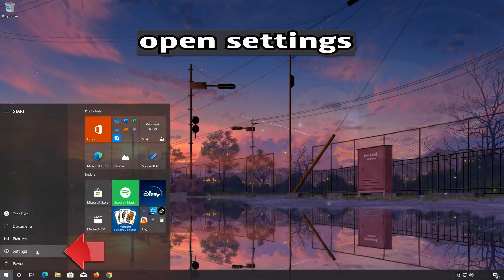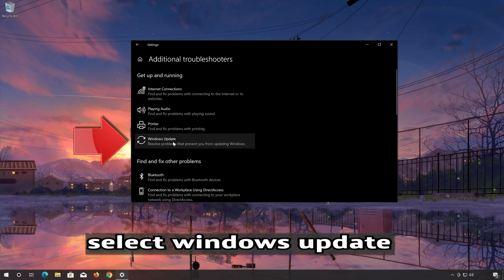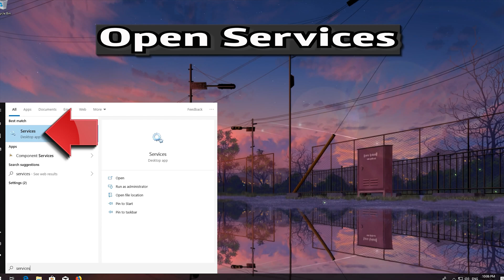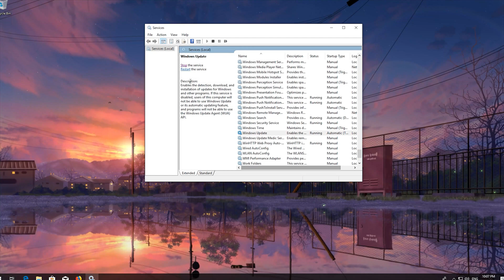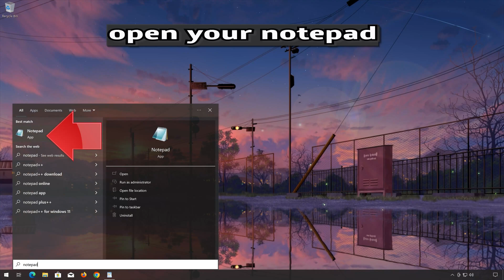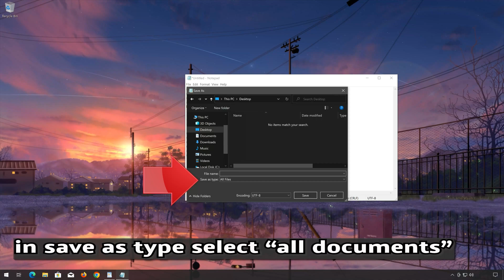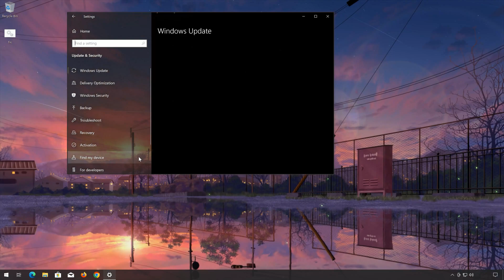Fix Update KB5050081 Not Installing In Windows 10 PC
The KB5050081 update fixes a virtual memory depletion issue that could cause apps to fail. It also introduces the new Outlook for Windows app, which appears in the Start menu. Additionally, it resolves a Code 10 error that caused the message "This device cannot start" when connecting to certain external audio management devices. If you are unable to install this update, follow the instructions in this video.

 》 CHAPTERS 《

00:00 Intro
00:27 Solution #1
01:55 Solution #2
03:22 Solution #3
04:37 Solution #4
06:50 Outro